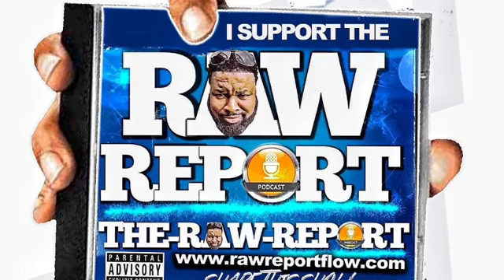therawreportshow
republican politics Republican Strategist Peter Lumaj and 3 percent member Pete Cianelli stop by to discuss the latest election between Trump and Biden. also discuss the insurrection and much more.